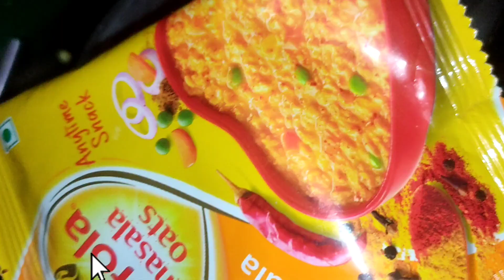how to make KFC style chicken # poornasamayal